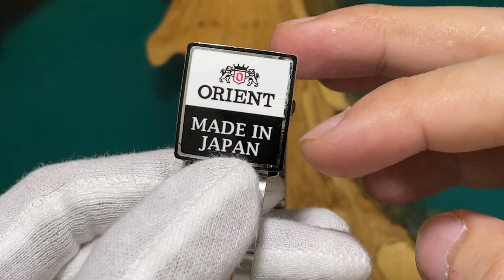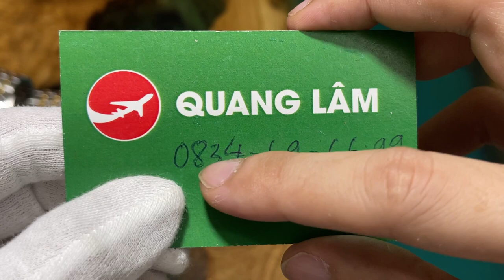[Bóc hộp] Orient 3 sao SAB0D001G8-B và SAB0D001D8-B | Made in Japan | Quang Lâm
👉 Hoặc zalo : 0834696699 ( Quang Lâm).
Đây là kênh Review đồng hồ Nhật chính hãng của Đồng hồ Quang Lâm.
Kênh youtube review các dòng đồng hồ Nhật Bản chính hãng bao gồm
👉 - Đồng hồ Seiko (dong ho seiko).
👉 - Đồng hồ Orient (dong ho orient).
👉 - Đồng hồ Citizen (dong ho citizen).
Và các hãng đồng hồ Nhật khác. Bên cạnh những mẫu đồng hồ Nhật Bản chính hãng mà bên Quang Lâm cung cấp, cũng có những mẫu đồng hồ Thuỵ Sĩ, đồng hồ Đức khác nữa.